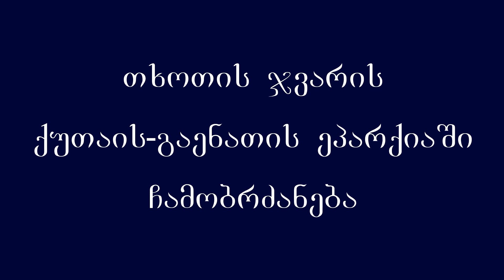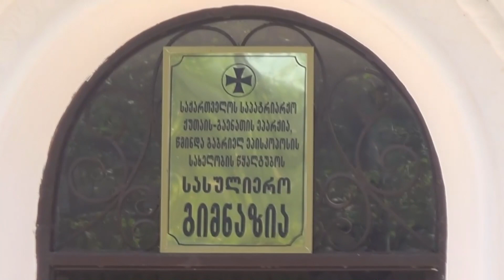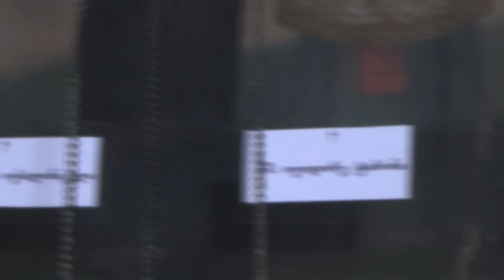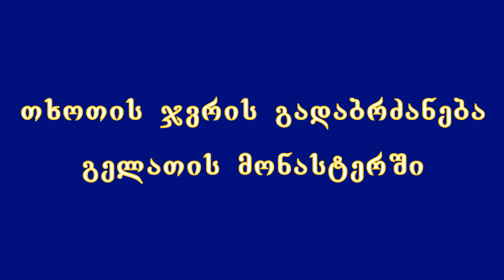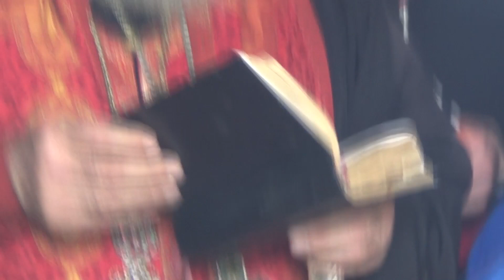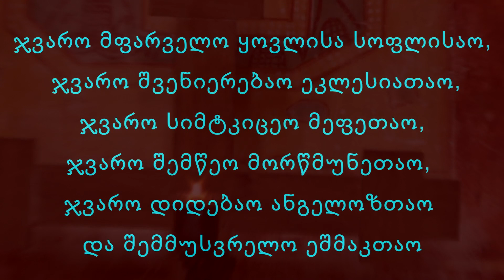თხოთის ჯვარის ქუთაის-გაენათის ეპარქიაში ჩამობრძანება